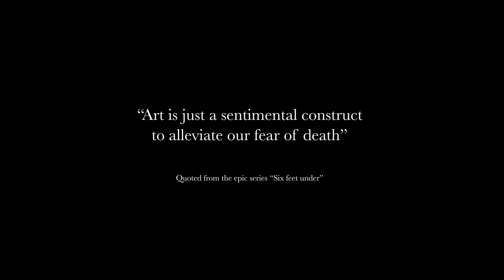Taxidermy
Taxidermy examines the relationship between a copy and a source, life and death. It shows the process of our need to beautify death, our inability to accept it. We take the source which is the body and recreate it to something that represents our view of a living being.
The film does not criticize taxidermy as a profession but us as people. our need to preserve life, even a fake one and put death aside.
Created for a 3rd year project in 'Shenkar college of engineering and design'.